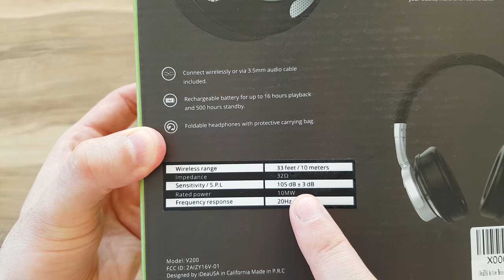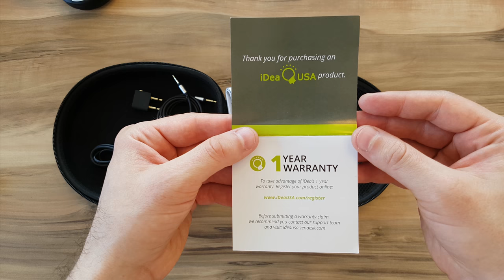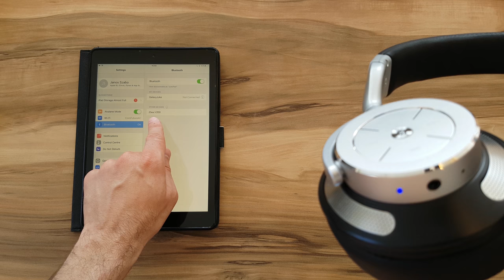TechInt - iDeaUSA atomicX V200 ANC bluetooth fejhallgató bemutató / unboxing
IdeaUSA atomicX V200 ANC bluetooth fejhallgató bemutató / unboxing.

Arra keressük a választ, lehet-e olcsón jó vezetéknélküli headset-et/fejhallgatót találni és milyen kompromisszumokra kényszerít. Lehet, hogy megvan a best buy?

--== Felszerelés ==--
Camera: Samsung S7
Mic: Samson Meteor
Pop filter: Samson SAPS01
Mic Stand: Keepdrum
Mic damper: Auphonix
Phone holder: Yoassi 2 in 1
Powered OTG

--== Spoiler ==--

Pozitív tulajdonságok:
- Masszív fém szerkezet
- Impresszív, minőségi kiegészítők (tok, kábelek, adapter)
- Hatékony aktív zajszűrő
- Telt mélyek
- Kényelmes viselet
- Hosszú üzemidő
- Vezetékes módban is használható zajszűrő
- Összecsukható
- Nagyon gyors bluetooth csatlakozás
- Jó minőségű beszédmikrofon (teszteltem hanghívással, Skype-pal, de az anyagba már nem került be)
- Androidon a Bluetooth hangerőtől független hangerőállítási lehetőség (ezzel megnövelhetjük az üzemidőt)

Negatív tulajdonságok:
- Kisfejű felhasználóknak picit nagy lehet
- Kezelő gombok nem különülnek el egymástól
- Túl sok mély játékokhoz

Vedd meg itt

IdeaUSA atomicX V200 bluetooth headset review / unboxing.

Looking for the answer whether can we have a good bluetooth headset / headphone at an affordable price. Have we found the best buy?

--== Spoiler ==--

Pros:
- Sturdy metal structure
- Impressive gadgets (hard case, quality cables, adaptor)
- Efficient ANC
- Decent bass
- Comfortable
- Long battery life
- ANC can be used in wired mode too
- Foldable
- Insanely quick bluetooth pairing
- Great microphone (I checked it by voice call and Skype)
- On Android the device volume can be adjusted independently to the bluetooth volume on the device (with this you can enhance battery life)

Cons:
- Might be too big for small-headed
- The control buttons are not well separated from each other
- For games, the bass might be too much (hard to detect enemy directions)